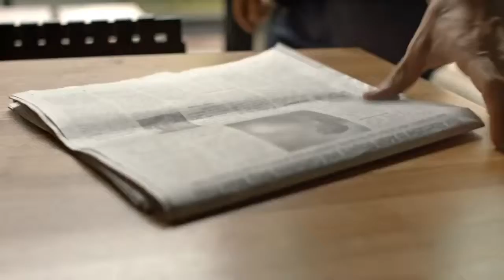Volvo Oil Filters & Brake Pads